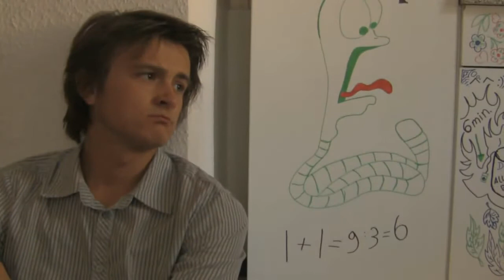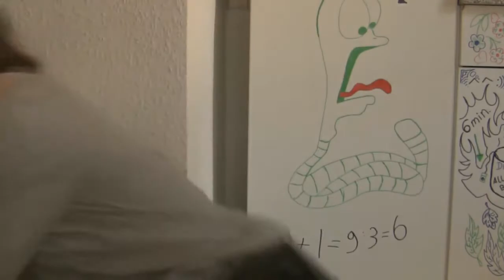Hilfe - wir haben ein Monster auf unserer Toilette!